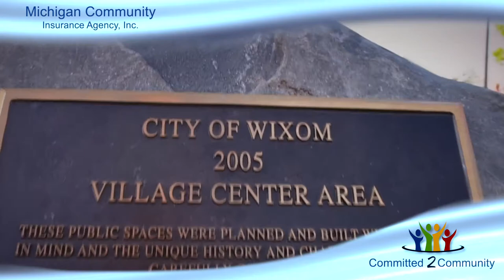Michigan Community Insurance is Committed to Community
Need fresh content for your website and social media? We can help.

10ten Studios is a video production company in Metro Detroit, Michigan and Northern Colorado near Denver.  We are a team of film makers, broadcast news photographers, storytellers and marketing strategist.  We produce video content for Fortune 500 companies, and small local businesses as well.

Learn how video can generate revenue, and change the way you do business.
Make contact and receive a free animated video of your logo when you set up a no obligation video consultation.